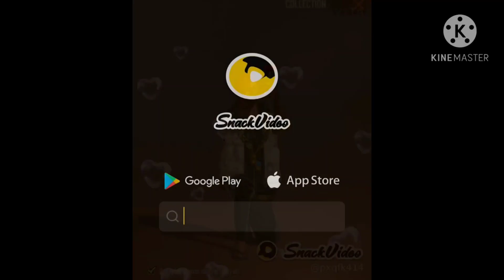free fire on tiktok video,free fire on tiktok,free fire funny tiktok video free fire funny video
GREE FIRE BOOYAH//FREE FIRE BIG HEAD MODe//FREE FIRE ENTERTAINER///

Sound credit- audio librery

Free fire BOOYAH moments
free fire BOOYAH time
Free fire fonny moments
Free fire one tap head shot

(3)=GARENA FREE FIRE BRAZIL LIVE//INDONESIA LIVE
(4)=GARENA FREE FIRE INDONESIA LIVE
(5)=GARENA FREE FIRE SINGAPORE LIVE//INDIA LIVE